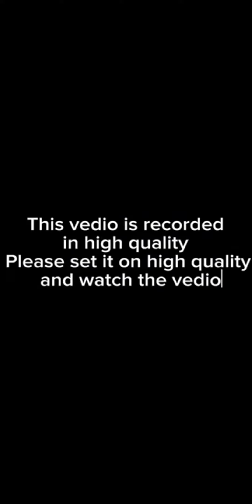Kannada song by students of SHAMS on 15 August 2023